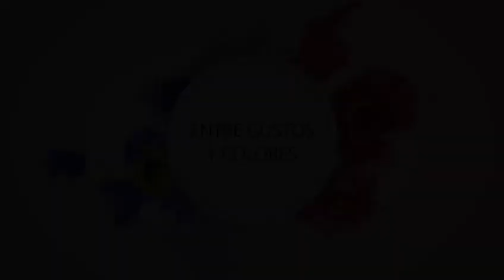Como funciona la Beauty Blender? - Entre Gustos y Colores | Any Gonzalez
Hola bellezas!

Aqui les dejo este mini video de mi segmento "Entre Gustos y Colores" sobre como debes usar la famosa Beauty Blender o la esponjita de difuminar.

Espero que les ayude!

Recuerden darle LIKE y SUBSCRIBIRSE a mi canal :)